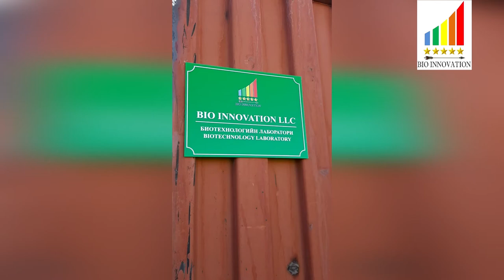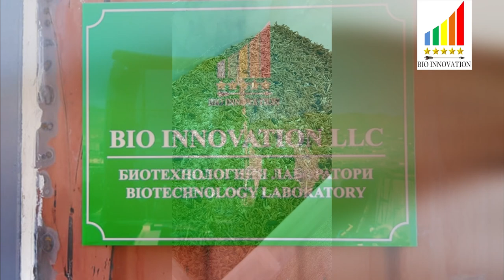Scorpion venom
(Mesobuthus eupeus mongolicus Birula 1911) Bio innovation LLC